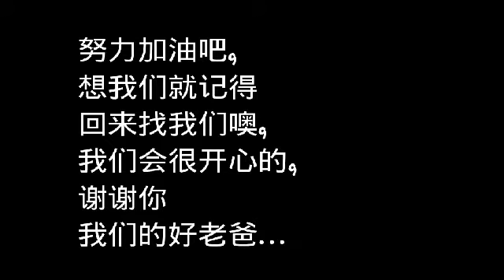身为儿女的心意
不要哭哦